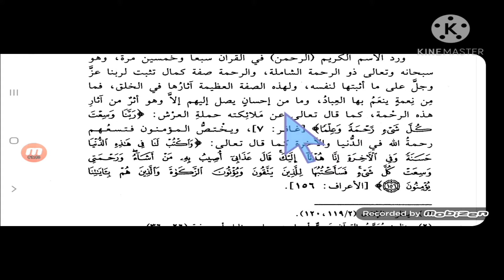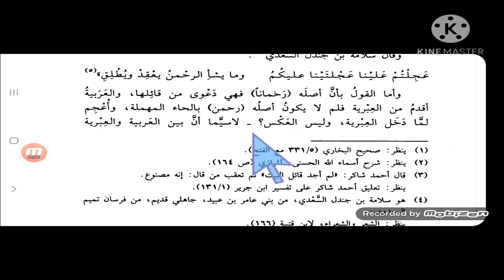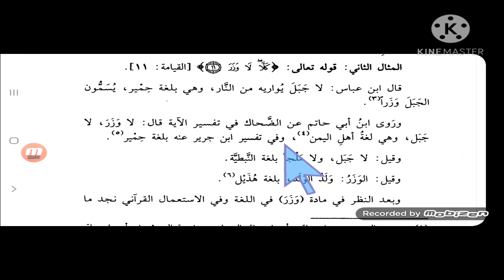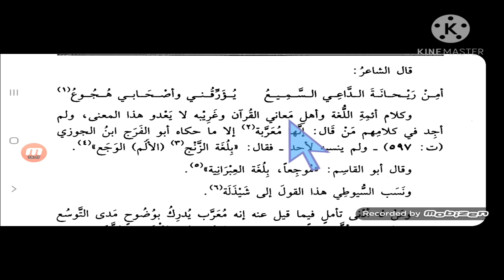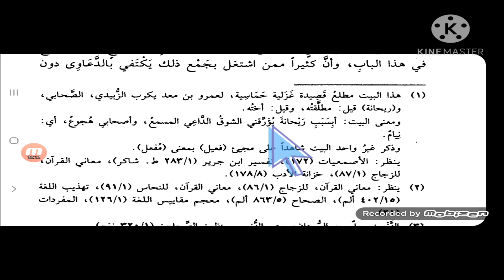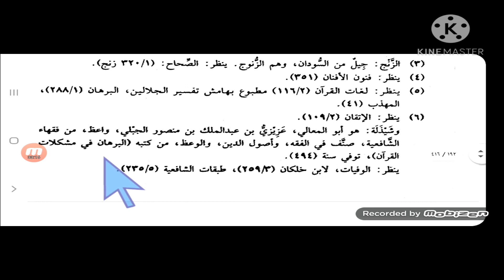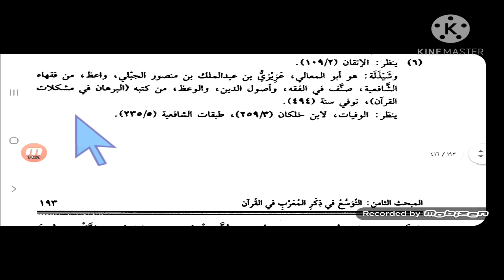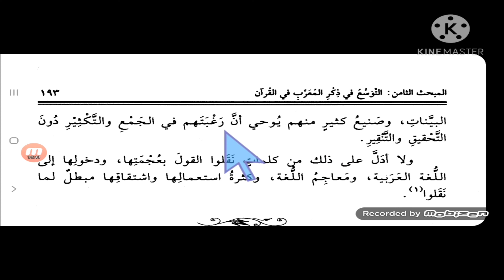من أسباب الأقوال الشاذة في التفسير التوسع في ذكر المعرَّب في القرآن؛ أمثلة (الرحمن، وزَر، أليم)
الكتاب: الأقوال الشاذة في التفسير نشأتها وأسبابها وآثارها
المؤلف: د. عبد الرحمن بن صالح بن سليمان الدهش
وهي رسالة دكتواره في الأصل، طبعة: الأولى: 1425 هـ- 2004 م.